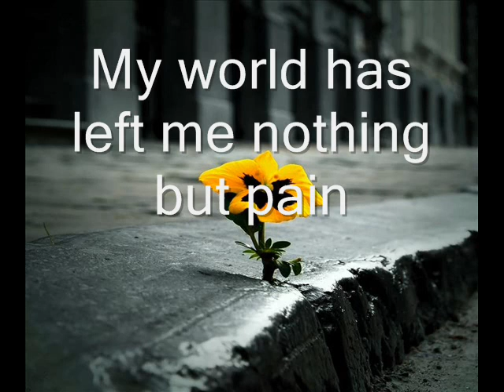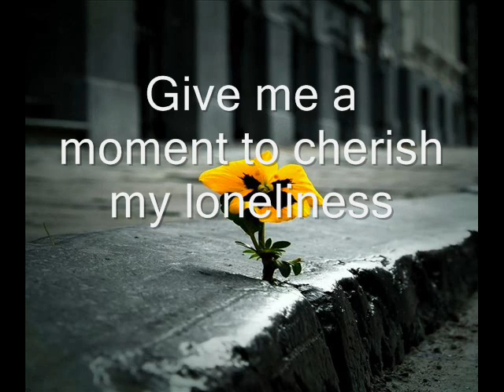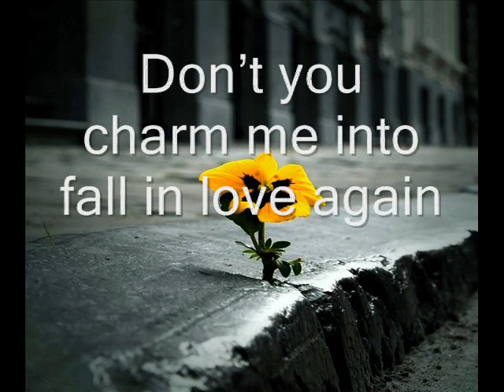Sabai Chole Geche - Hemanta Mukherjee MD Abheejit Banerjee Lyric Pulak Banerjee- English Translation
Sabai Chole Geche- Hemanta Mukherjee Composition Abheejit Banerjee Lyric Pulak Banerjee